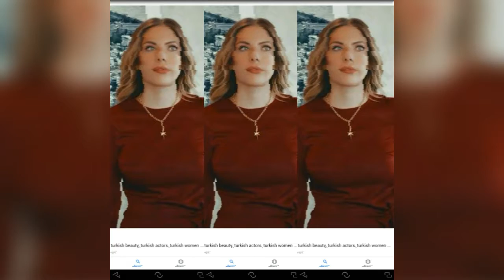Yasak elma sahika,ender ve yildiz💘